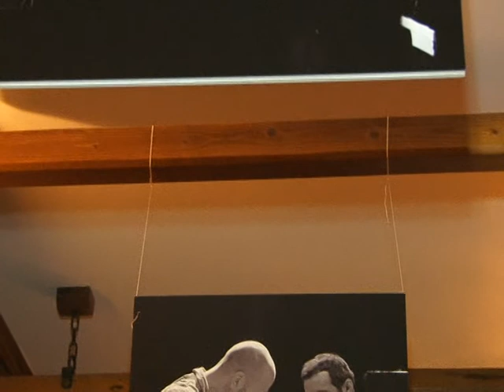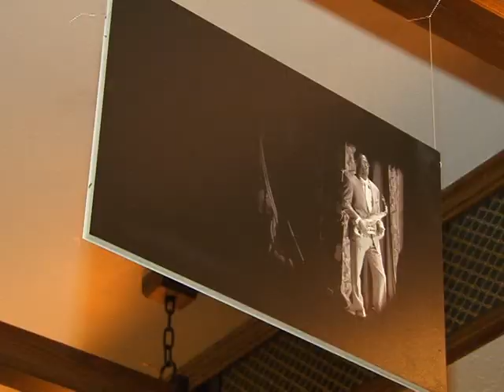Виставка "Джаз і фото"